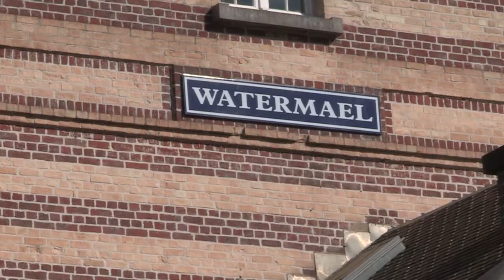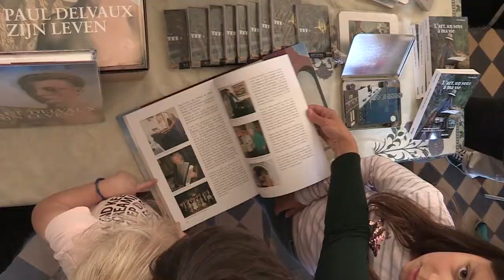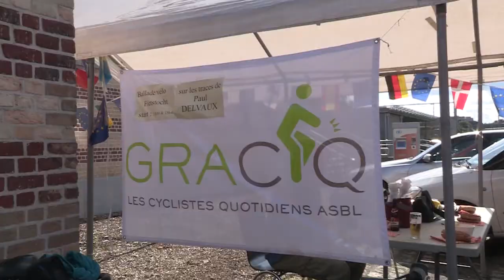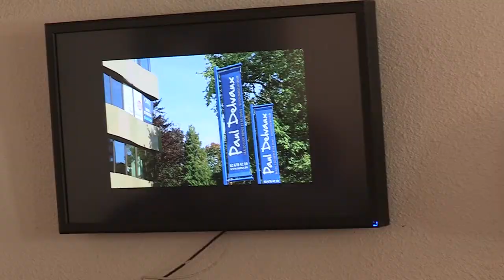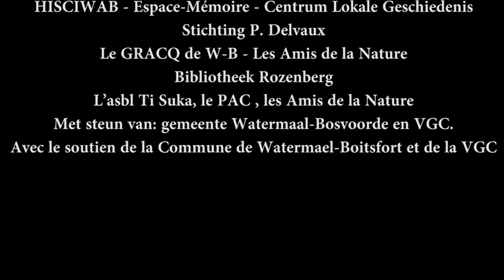Paul Delvaux : 120e anniversaire de sa naissance - 120 ste verjaardag geboorte Paul Delvaux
Il y a 120 ans naissait l’artiste Paul DELVAUX, le 23/09/1897, à Antheit (Wanze). Il vécut à Watermael de 1950 à 1984 et s’installa ensuite à Furnes où il s’est éteint le 20 juillet 1994.
Kunstschilder Paul Delvaux zou nu 120 jaar oud zijn: geboren in 1897 in Antheit-Wanze, leefde hij van 1950 tot 1984 in Watermaal-Bosvoorde alvorens zich te vestigen in Veurne waar hij stierf in 1994.